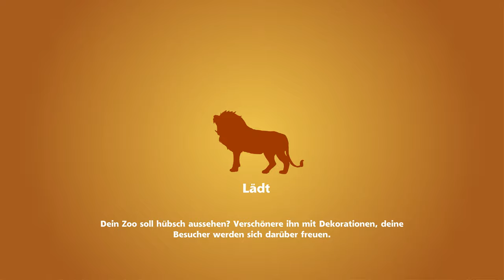Zoo Tycoon: Ultimate Animal Collection angespielt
Kürzlich habe ich das Spiel Zoo Tycoon: Ultimate Animal Collection angespielt. Dieses ist im Gamepass enthalten und schon etwas älter aber eigentlich ganz nett. Hier seht ihr das Ergebnis meiner ersten Spielstunden und ich erkläre euch außerdem grob das Spiel !